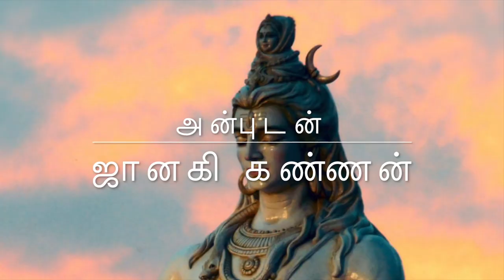Episode 46 - Story of Kanampulla Nayanar - Easan Adi Potri Series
Narrated by Mrs. Janaki Kannan

Kanampulla Nayanar is the 46th Nayanar saint. Traditional hagiographies such as the Periya Puranam (13th century CE) and Thiruthondar Thogai(10th century CE) describe him as a great devotee of the Hindu god Shiva. Kanampulla Nayanar was a grass cutter; selling the special Kanampul grass used for lamp wicks in Shiva temples. Because of this Kanampul has become associated with his name. Kanampulla Nayanar was born into a farming family in Pullirukkuveloor or Irukkuveloor, located at Sirkazhi Taluk, Nagapattinam District, Tamil Nadu. The Vaitheeswaran Temple dedicated to him, is located in Pullirukkuveloor.

As a farmer, Kanampulla Nayanar spent all his money in lighting the lamps in various Shiva temples. The Nayanar saint sang hymns to Shiva and served the deity and his devotees. Due to his devotional practices, Kanampulla Nayanar's wealth quickly eroded; he moved to Thillai Nataraja Temple, Chidambaram, where he earned a living by cutting and selling Kanampul grass. With the money he earned, the saint purchased ghee (clarified butter) to light lamps in the Shiva temple.

Legend has it that Shiva decided to test Kanampulla Nayanar's devotion. Due to a famine, he was unable a to sell grass, but the Nayanar saint wanted to continue to serve Shiva by lighting lamps in his temple. He prepared a wick from the dry grass and burnt it, but it soon extinguished. In despair, he offered his own hair for burning. He extended his head near the lamp and spread his hair to be burnt. Pleased by the Nayanar's deep devotion, Shiva appeared before him and released him from the cycle of rebirth.

Tamil month karthikai - Kiruthikai star is widely celebrated as Guru Puja Day of Kanampulla Nayanar.